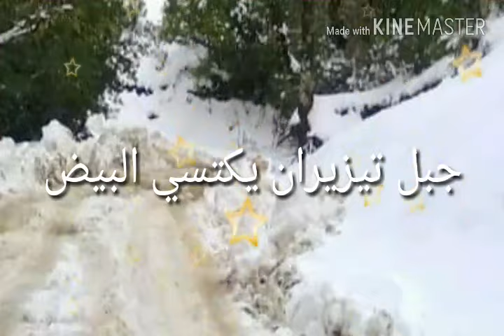أجمل ما في تشكة الطبيعة الخلابة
مرحبا بكم خلال فصل الربيع